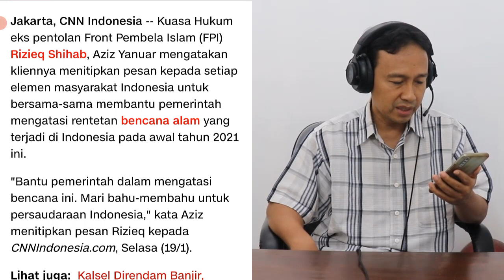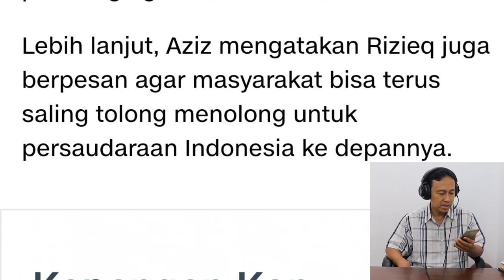MASYA ALLOH!! MASIH DI TAHANAN, HABIB RIZIEQ SERUKAN PENGIKUTNYA BANTU PEMERINTAH ATASI BENCANA ALAM